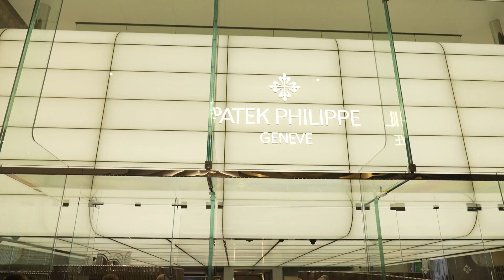BEST OF W&W 2023 DAY06